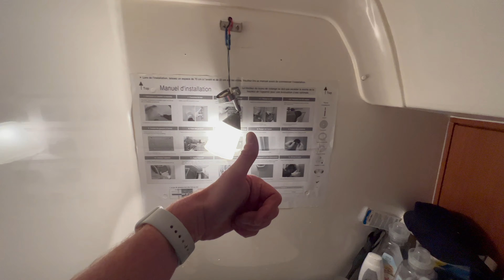12. We hebben mooi weer!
Eindelijk is het zover, we hebben mooi weer en wat zijn we aan het genieten. Lekkere stukjes zeilen over de Westeinderplassen en de Kagerplassen. Vrienden komen langs om te genieten en we werken aan de wasmachine en de afzuiger van de badkamer.